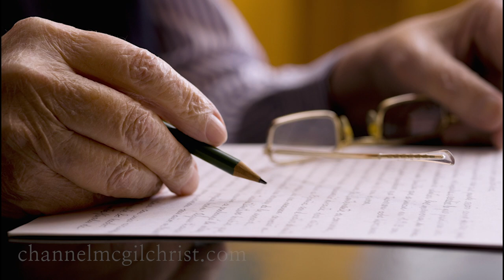Daily Poetry Readings #25: The Trouble with Poetry by Billy Collins read by Dr Iain McGilchrist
Part 25 of a daily series of readings of his favourite poetry by Dr Iain McGilchrist, author of The Master and His Emissary. Today's poem is The Trouble with Poetry by Billy Collins.

~ The Trouble with Poetry by Billy Collins ~

The trouble with poetry, I realized
as I walked along a beach one night --
cold Florida sand under my bare feet, a show of stars in the sky --

the trouble with poetry is
that it encourages the writing of more poetry,
more guppies crowding the fish tank,
more baby rabbits
hopping out of their mothers into the dewy grass.

And how will it ever end?
unless the day finally arrives
when we have compared everything in the world
to everything else in the world,

and there is nothing left to do
but quietly close our notebooks
and sit with our hands folded on our desks.

Poetry fills me with joy
and I rise like a feather in the wind.
Poetry fills me with sorrow
and I sink like a chain flung from a bridge.

But mostly poetry fills me
with the urge to write poetry,
to sit in the dark and wait for a little flame
to appear at the tip of my pencil.

And along with that, the longing to steal,
to break into the poems of others
with a flashlight and a ski mask.

And what an unmerry band of thieves we are,
cut-purses, common shoplifters,
I thought to myself
as a cold wave swirled around my feet
and the lighthouse moved its megaphone over the sea,
which is an image I stole directly
from Lawrence Ferlinghetti --
to be perfectly honest for a moment --

the bicycling poet of San Francisco
whose little amusement park of a book
I carried in a side pocket of my uniform
up and down the treacherous halls of high school.